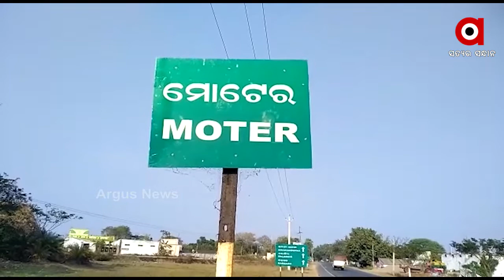କଳାହାଣ୍ଡିରେ ବଡଧରଣର ଲୁଟ....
କଳାହାଣ୍ଡି କୋକସରା ଥାନା ଅନ୍ତର୍ଗତ ମୋଟେରରେ ବଡଧରଣର ଲୁଟ । ଗତକାଲି ରାତିରେ ଜଣେ ବ୍ୟକ୍ତିଙ୍କ ଘରୁ ବନ୍ଧୁକ ମୁନରେ 40 ଭରି ସୁନା ଗହଣା ଲୁଟି ନେଇଛନ୍ତି 5ଜଣ ଦୁର୍ବୃତ୍ତ.
ଅଧିକ ଖବର ପାଇଁ ଡ଼ାଉନଲୋଡ କରନ୍ତୁ “Argus News” ଆପ୍